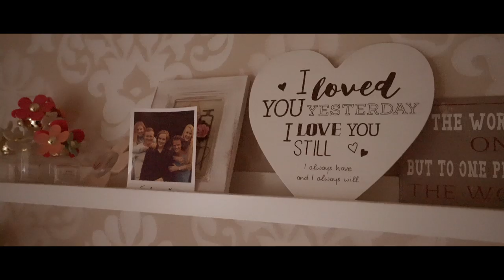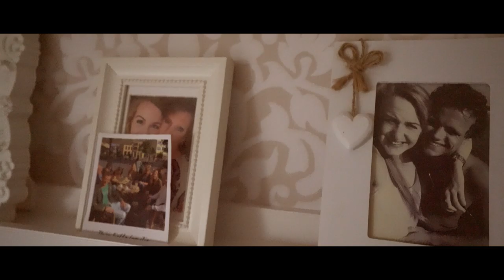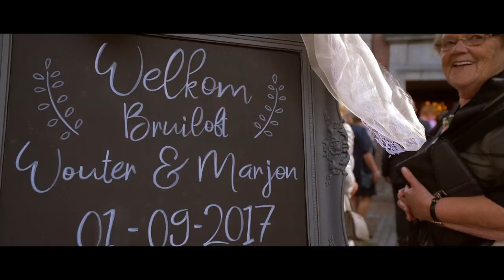Bruiloft Wouter en Marjon (lange versie 14 min) Inventurist video